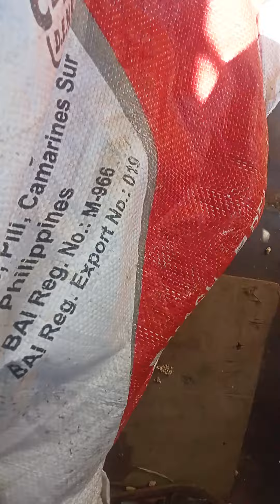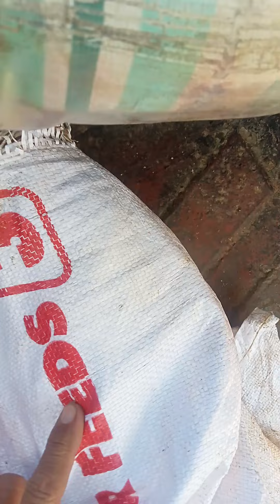Nagugulat Ako kapag nagpupumiglas ang biik